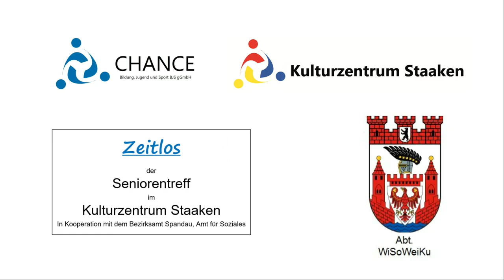Drei kurze Texte zur Selbsterfahrung von Elke Hübener-Lipkau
Elke Hübner-Lipkau gibt augenzwinkernd Einblicke in das weite Feld der Selbsterfahrung und erklärt, was der Friseur mit all dem zu tun hat.
Das Projekt wurde aus Mitteln des Deutschen Literaturfonds / Neustart Kultur gefördert.